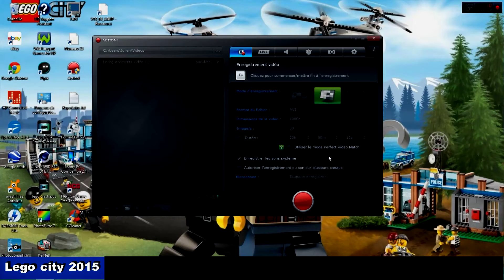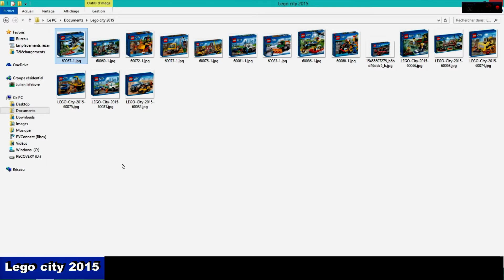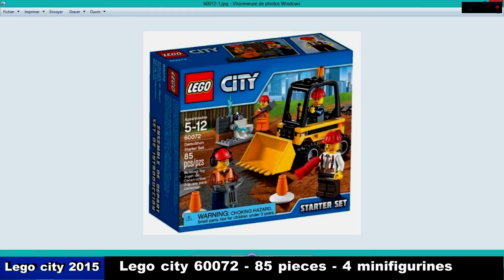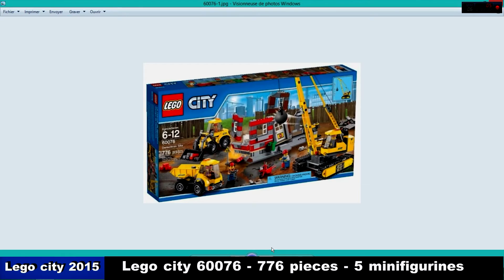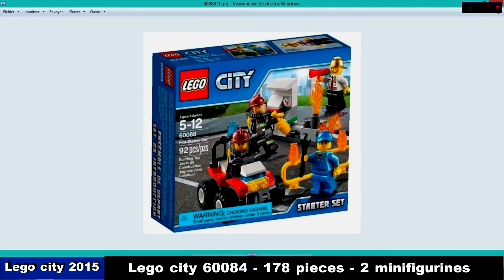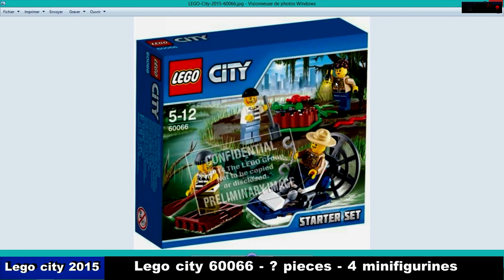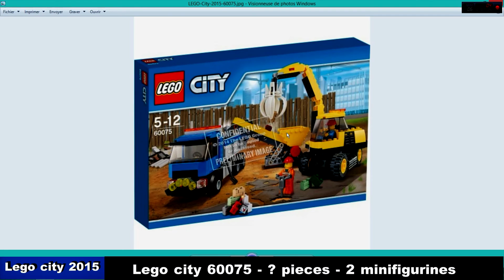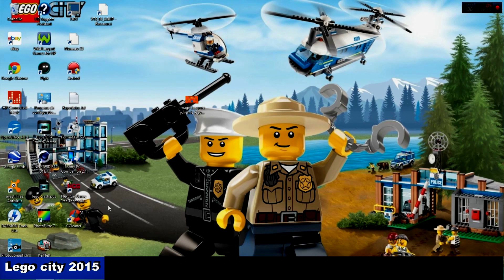Lego city 2015 - Images Officielle !! HD [FR]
Aujourd'hui dans cette nouvelle vidéo je vous presente les nouveaux lego city qui sortiront en 2015 . J’espère quelle va vous plaire

Source des photo :
Brickset
Hothbrick
Google image